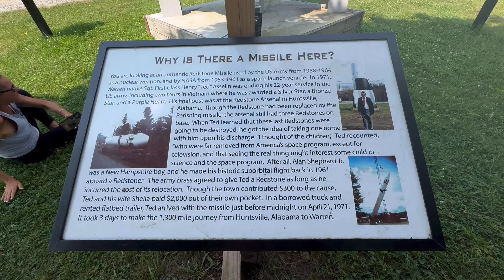Day 45 | Appalachian Trail SOBO Flip Flop 2024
Day 45 of my AT journey SOBO from Katahdin.

Today: 7.8 miles from Wachipauka Pond Stealth Site to NH 25A